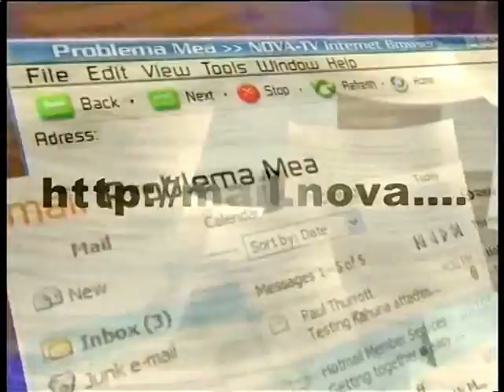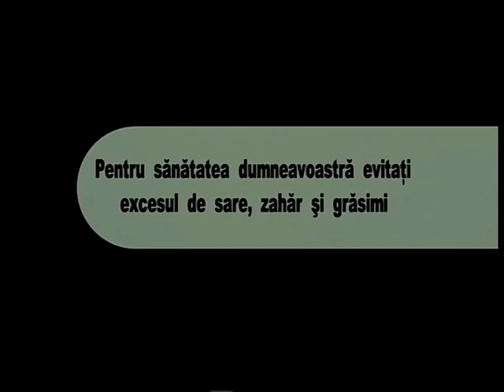EMISIUNE FOLCLOR;INVITAT; AUREL SERAFIM ;2 ; REALIZATOR;RODICA KRONBERGER.